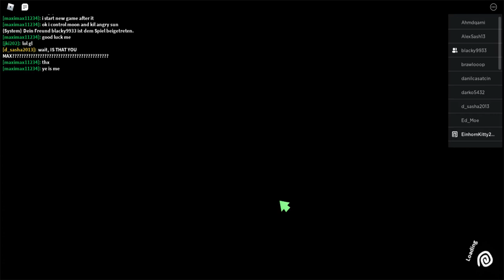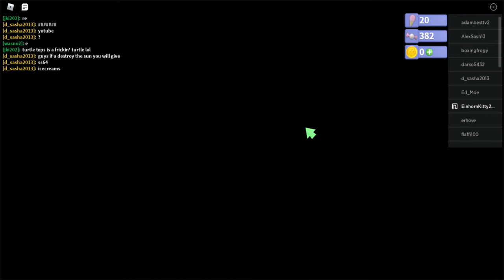All ice creams in Robot 64 [The Hecklands - TinyHuge Bedroom]